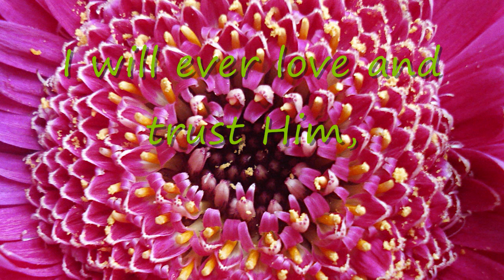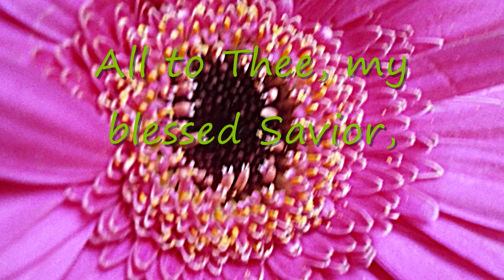All to Jesus, I surrender; - special channel YouTube teraestera ..wmv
All to Jesus, I surrender: All to Him, I freely give;
I will ever love and trust Him, In His presence daily live.

Refrain

All to Thee, my blessed Savior, I surrender all.

All to Jesus, I surrender: Make me, Savior, wholly Thine;
Let me feel the Holy Spirit, Truly know that Thou art mine.

Refrain

All to Jesus I surrender; Now I feel the sacred flame.
O joy of full salvation! Glory, glory, to His Name!

Refrain

Special makes for friend YouTube channel teraestera from JpHmusic